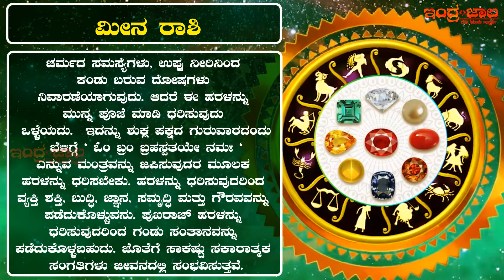ಕೋಟ್ಯಧಿಪತಿಯಾಗಲು ಯಾವ ಹರಳನ್ನು ಧರಿಸಬೇಕು|ನಿಮಗೆ ಅದೃಷ್ಟ ತರುವ ರತ್ನದ ಹರಳು|ಶನಿ ದೋಷ ನಿವಾರಣೆಗೆ ಯಾವ ಹರಳು ಹಾಕಬೇಕು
A gemstone is a mineral crystal that is cut and polished to make jewelry or other adornments. Some non-mineral organic materials, like amber, jet, and pearl, are also often considered gemstones